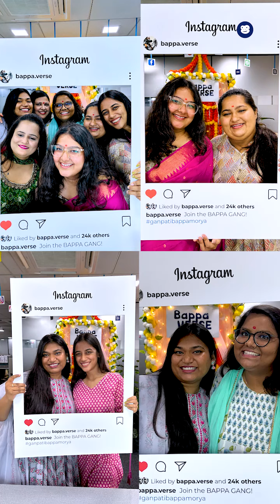Shraddha, utsah aur pyaar ke saath yeh tyohar bana yaadon bhara. Ganpati Bappa Morya! 🙌🏼💥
Step into the World of Remarkable Marketing by Monkey Ads & Studios! In this curated collection, we showcase some of the most engaging, innovative, and effective marketing campaigns and advertisements we've created for our valued clients. Dive into a world of creativity, strategy, and results as we present a series of videos, shorts, and films that have made a significant impact.

Join us on this journey through the realm of digital marketing, and discover how we can turn ideas into exceptional results.